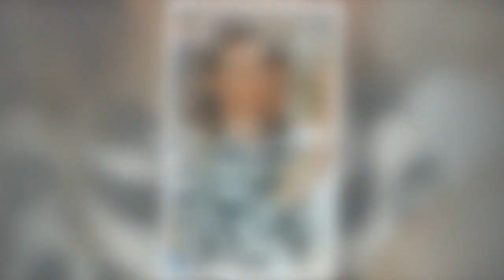Caroline de Monaco en larmes : ce tragique rendez-vous qu'elle a dû honorer en catastrophe